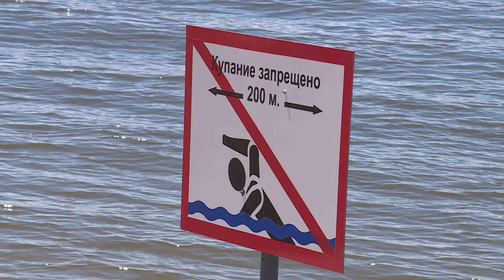Река Амур / паводок — 2021 / Алексей Махинов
Гость проекта «Смотри Хабаровск» — главный научный сотрудник ИВЭП Хабаровского федерального исследовательского центра ДВО РАН Алексей Махинов.
Поговорили про нестабильную паводковую ситуацию на Амуре. Сейчас на территории Хабаровского края почти не осталось подтопленных домов и приусадебных участков. Идёт спад уровня реки, но ожидается новой подъём — в начале июня. Что происходит с рекой Амур? Будет наводнение или нет?